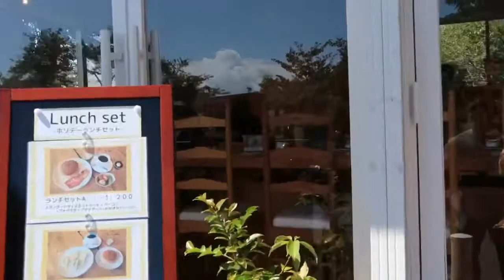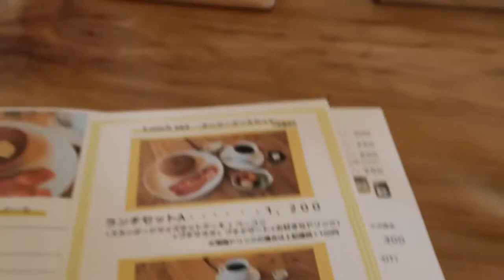JAPAN VLOG Shonan little tree pan cake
Shonan little tree pan cake, so yummy bgd. Ini adanya di shonan daira. Di atas gunung Hiratsuka .klo kalian ada di Hiratsuka boleh coba ya